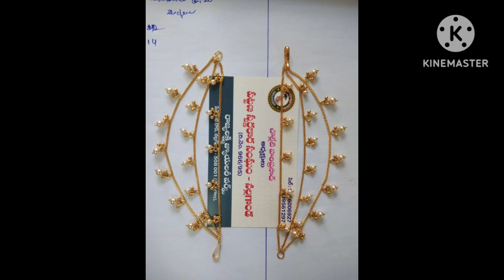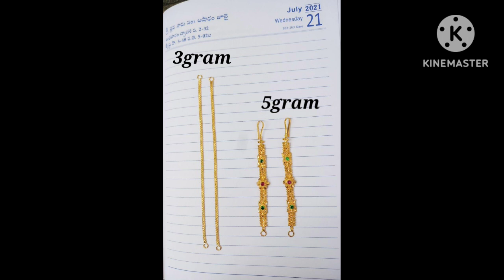ಕೇವಲ 2,3 ಗ್ರಾಂ ಮಾಟಿಗಳು|| gold Mati design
latest gold Matti design with weight 2023